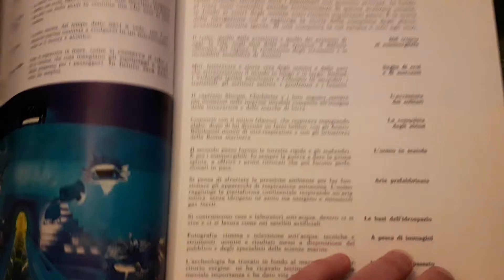Enciclopedia del Mare